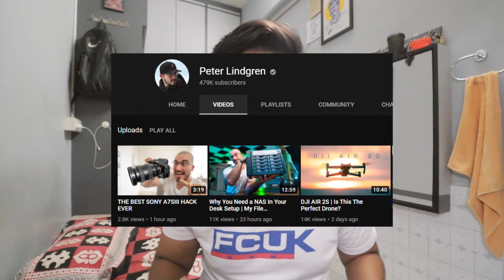is dead??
Chalo baat kare